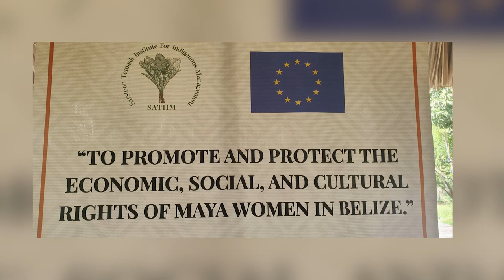Indigenous women continue to rise to the challenges of a modern world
The roles of women everywhere are changing – and Belize’s efforts to be part of that change include involving women in indigenous communities. That was the spirit of an event that happened yesterday in Toledo District, where Governor General Dame Froyla Tzalam outlined some of the challenges she faced as an indigenous woman. Senior Correspondent Paul Mahung was there and has the story.